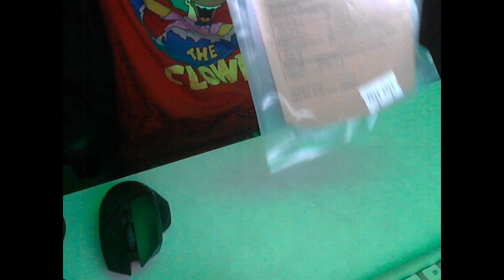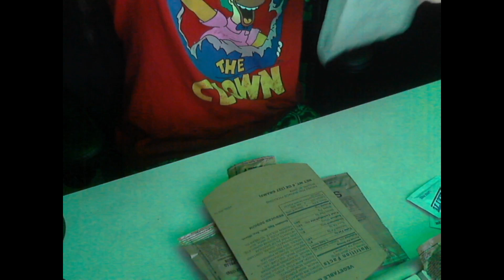Drunk MRE3 sopacko low sodium vegetable lasagna